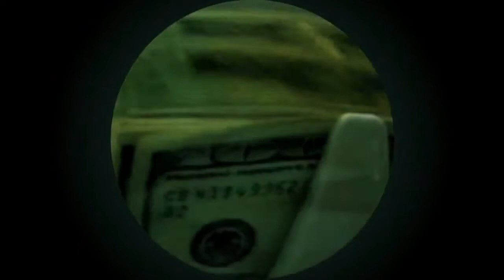Anonymous Mayhem 2012